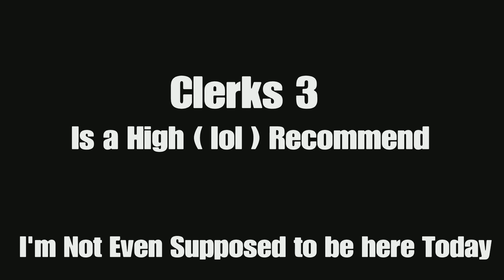Clerks 3 Review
One of KS Films
It Made Cry ( Alot ) and Laugh ( Alot Too )